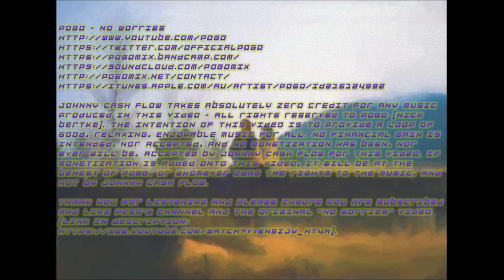POGO - No Worries - For about an hour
POGO – No Worries

The intention of this video is to provide a loop of good, relaxing, enjoyable music for all. No financial gain is intended, nor accepted, and no monetization has been, nor ever will be, accepted by Johnny Cash Flow for this video. If monetization is added onto this video, it will be at the behest of Pogo, or whomever owns the rights to the music, and not by Johnny Cash Flow.